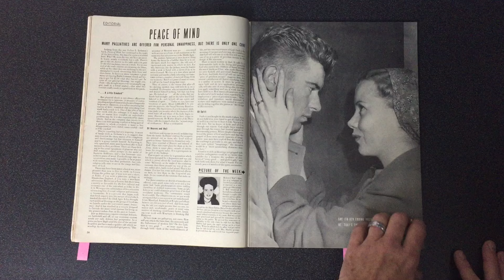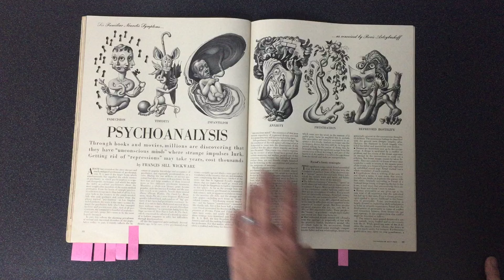Life magazine - February 3, 1947 - Video Tour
A short video showing a few interesting articles and advertisements in the February 3, 1947 Life magazine.

This magazine contains many articles, here are just a few:

Speaking of pictures
Trees
Labor and management try for peace
Arbitration, Industrial
Allis-Chalmers strike has been long, costly
Allis-Chalmers Corporation, Strikes (Agricultural equipment industry workers)
Both sides see need for avoiding strikes
Industrial relations
Portrait
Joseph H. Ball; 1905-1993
New governor gets old guard
James Lukens MCCONAUGHY
Motion sickness
Scientists also try to determine how motion affects inside of body
Animal experimentation
Don Giovanni
Wolfgang Amadeus Mozart; 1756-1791, Opera reviews (Single works)
Postwar factory
A. O. Smith Corp, Factories
Peace of mind
God, United States (Civilization)
Picture of the week
Robert MANLEY
Week's work in Washington
United States (Politics and government)
Truck flattens car
Traffic accidents